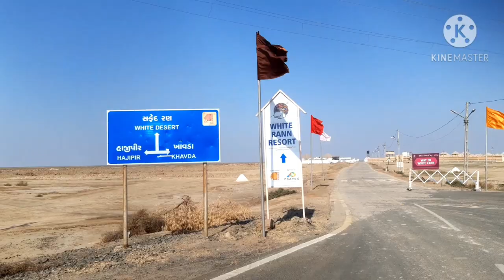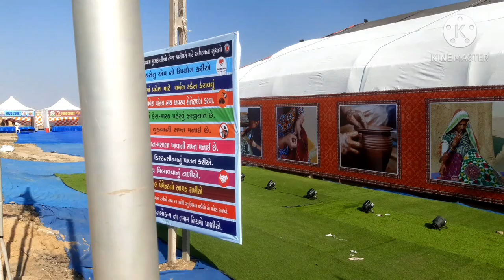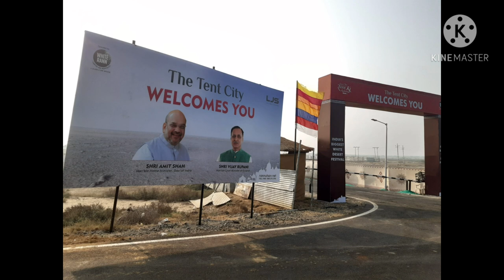Exploring KUTCH RANN,flamingo wild asse,bird explore near TENT CITY KUTCH 2020-2021,कच्छ व्हाइट रण २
TRAVEL MASTI FOOD

अक्टूबर के अंत तक बारिश का पानी सूख जाता है, जिससे यह बड़े सफेद नमक के साथ खारा रेगिस्तान बन जाता है।  कच्छ रेगिस्तानी वन्यजीव अभयारण्य में कुछ जंगली जानवर भी हैं, जैसे कि हायनास, जैकलस, मोंगोज़, स्पाई टेल्ड लिज़र्ड, इंडियन पोरपाइन, नीलगाय, चिंकारा, सांभर, जंगली सूअर, और पाले हेजहॉग।

जाने का सबसे अच्छा समय
 कच्छ रेगिस्तान में गर्मियां गर्म हो सकती हैं।  सर्दियों का सबसे अच्छा समय है।  हालांकि, बारिश के बाद बस एक समान रूप से अच्छा समय हो सकता है जब आसपास अभी भी जल निकाय हैं और चारों ओर बहुत हरियाली है।  प्रकृति मुस्कुराती है सर्दी पक्षियों के लिए है।  यह दिन के दौरान सुखद हो सकता है लेकिन रेगिस्तान में रातें काफी ठंडी हो सकती हैं और आपको वूलेन की आवश्यकता होगी।

The Kutch Desert Wildlife Sanctuary covers a vast expanse of 7500 square kilometres in the greater Rann of Kutch. It is about 320 km from Ahmedabad and 110 km from Bhuj and it can be reached by road from various points in Gujarat. Ahmedabad, Bhuj and Jamnagar are the closest airports. It is close to the Pakistani border in the north-east side of Kutch

kutch rann utsav, kutch rann, kutch rann utsav 2020, kutch rann utsav taarak mehta ka ooltah chashmah, kutch rang pyar ki asi bhi.net season 2, kutch rann utsav tent price, kutch rann utsav song, kutch rann utsav 2019, kuch rang pyar ke aise bhi, kutch rann border
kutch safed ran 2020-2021